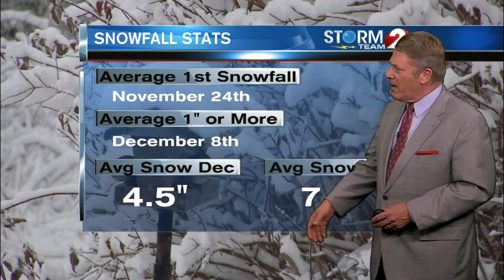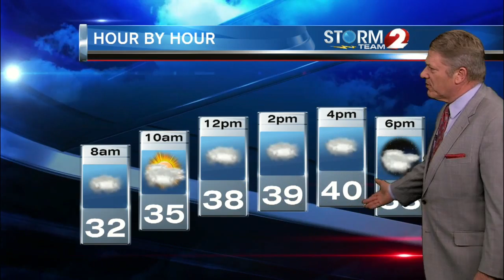2 News at 6 pm Weather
Clouds hang around and chilly